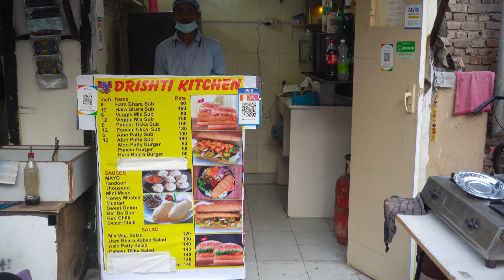नकली SUBWAY लेकिन Taste Usse bhi MAST || Delhi street food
नकली SUBWAY लेकिन Taste Usse bhi MAST
Delhi street food